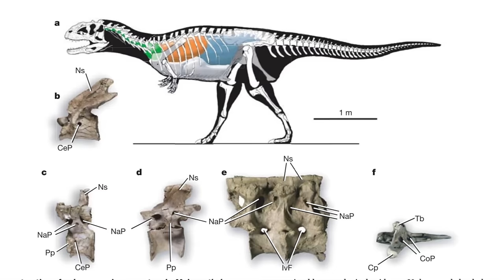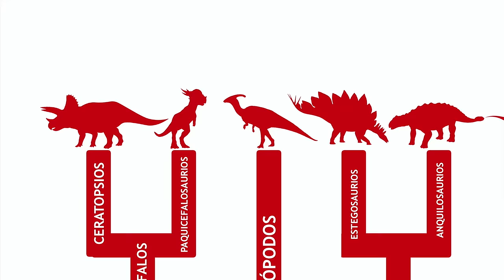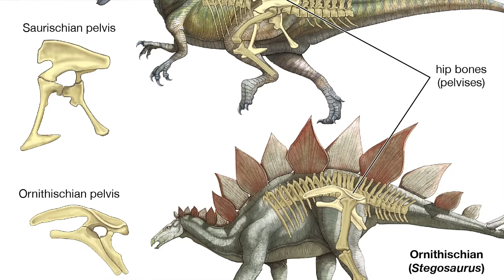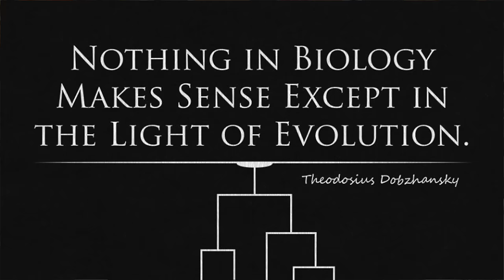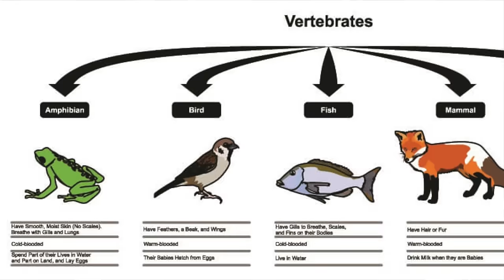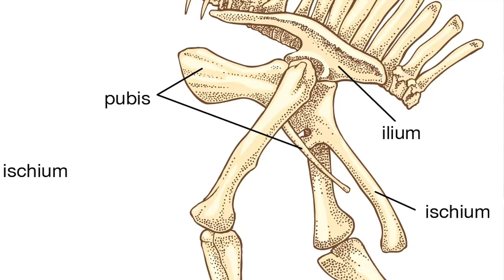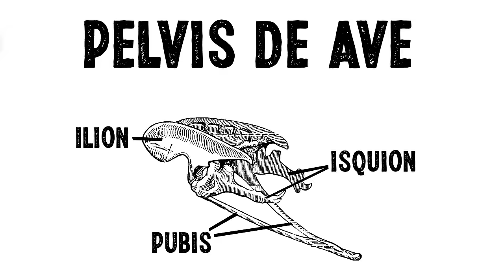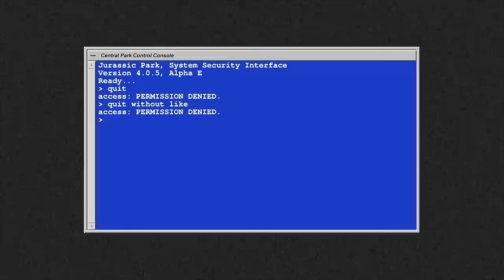🐦 ¿Las AVES son DINOSAURIOS con pelvis de LAGARTO? 🦖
¿Por qué las Aves son dinosaurios saurísquios "con cadera de reptil" y no son ornitísquios "con cadera de ave"?

Esto no estaba en mi libro de historia de los dinosaurios

Y a los miembros del canal:
Susana Sarmiento, Alex Bermúdez, Alejandro Monge, José María Martínez, Tomiii, Santi, Samuel Verona, Reghy Anbessa, Thuban, Sr Ale, Javi Campo, Albertoceratops, Usebtis, Suricato Conesa, Bruno Orden de Hierro, Agustín Sanz, Mochila del Ermitaño.

¡Sígueme!